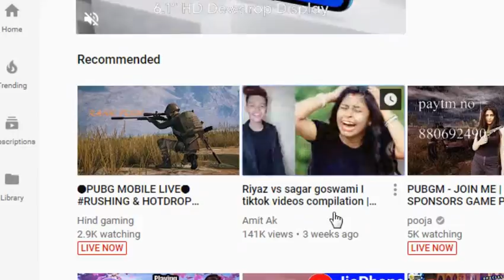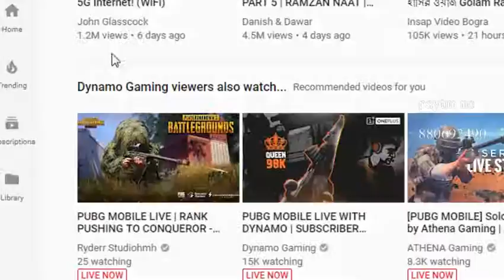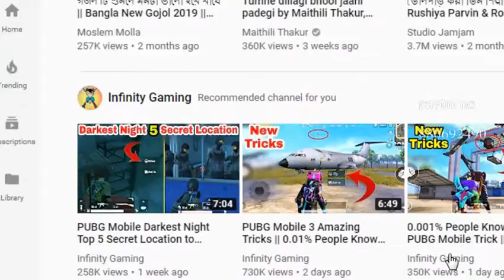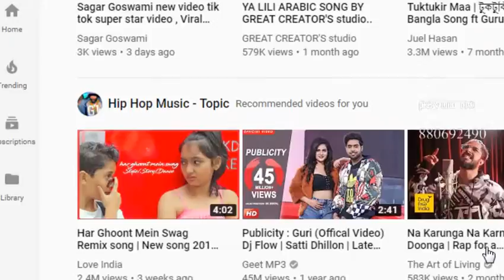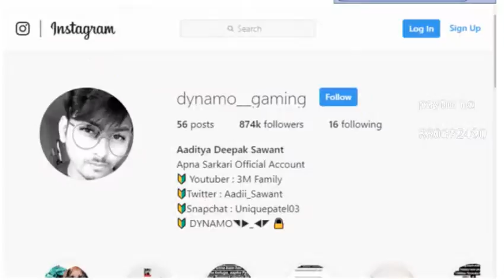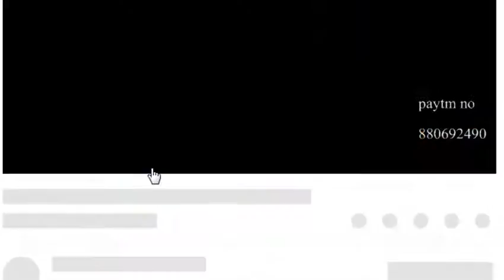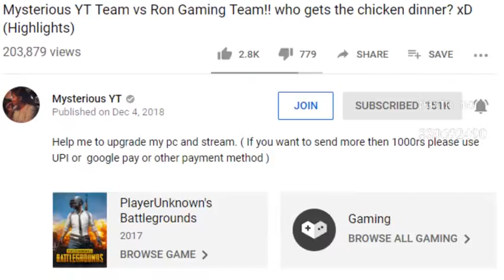Dj babu Live Stream